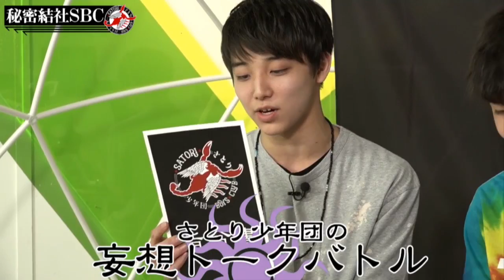さとり少年団の『秘密結社SBC』2017.06.09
2017/06/09 にライブ配信

さとり少年団の『秘密結社SBC』

さとり少年団がボスから出される様々なミッションに挑戦！

オフィシャルTwitterはこちら！